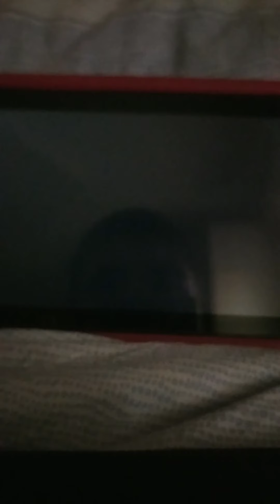I boss di Kirby su Super Mario Maker 2